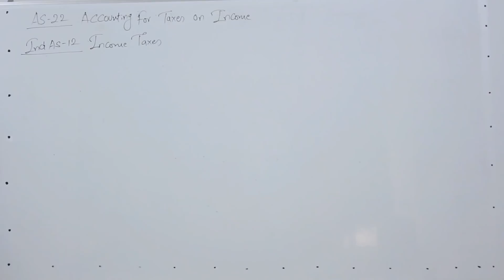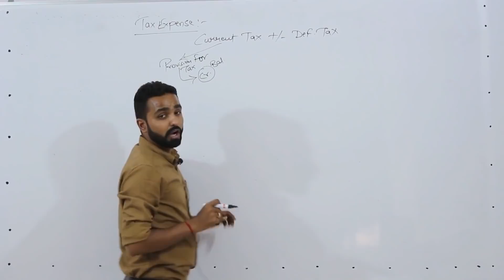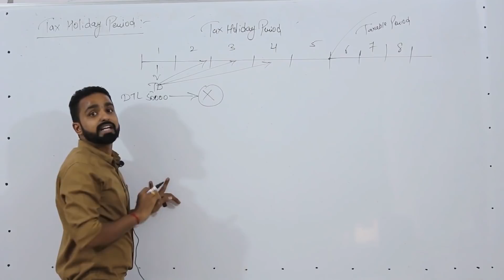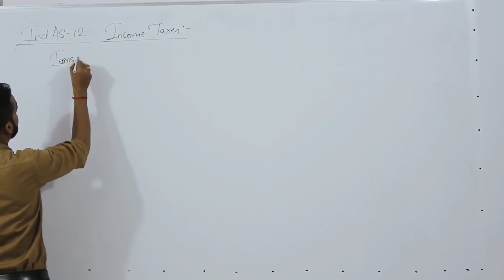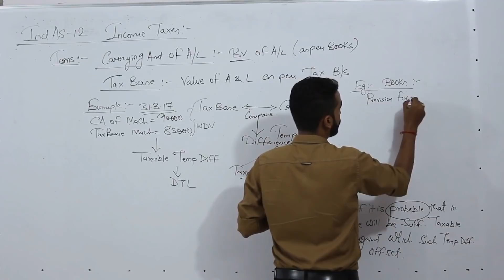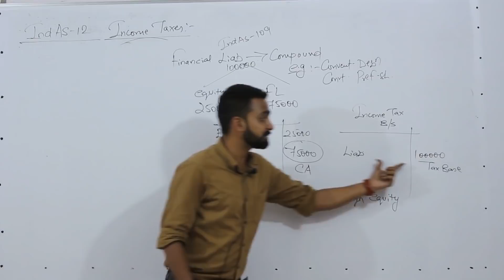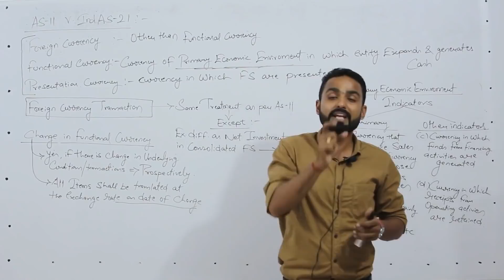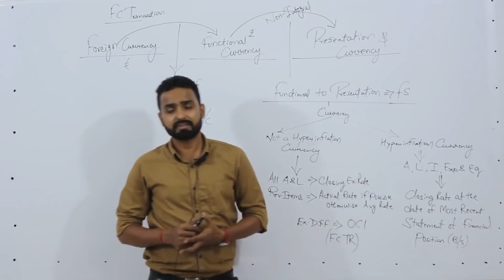Lecture 2 CA Final Revision for Nov by CA Jai Chawla - IND AS 12 and IND AS 21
Lecture 2 - CA Final Revision for Nov 17 by CA Jai Chawla
Ind AS 12 & Ind AS 21